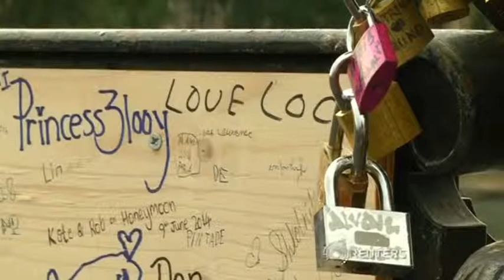Love locks cause partial bridge collapse